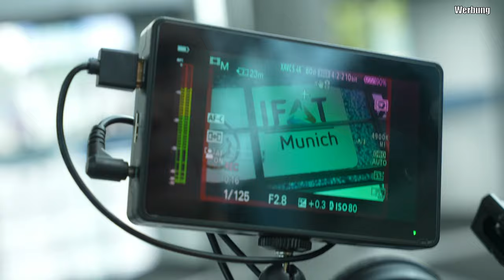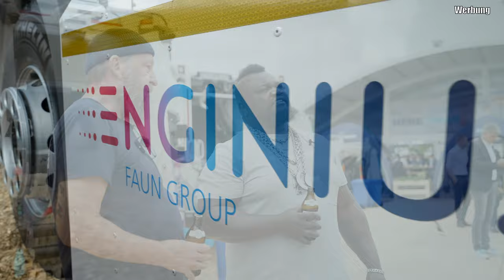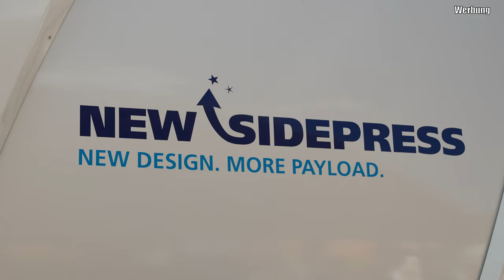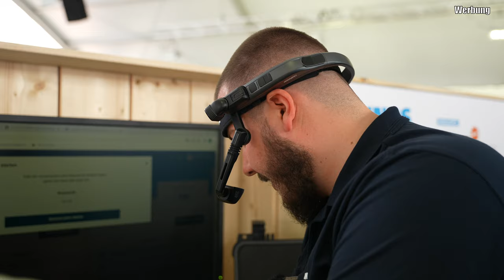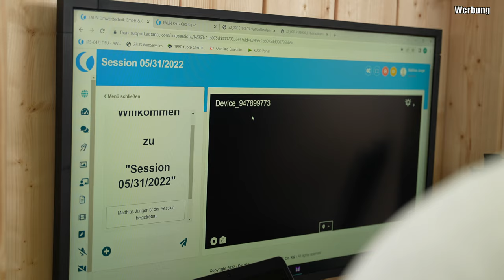Faun stellt Keno deren neuen Technologien in der Recyclingbranche vor | BACKBEEST mit Keno Veith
Hats dir gefallen? Mehr davon? Dann lass mal 'nen Abo, Like oder 'nen Kommentar da ✌🏾🙋🏾‍♂️ Hier gehts zum BACKBEEST Kanal ➡️

Habt Ihr große Maschinen oder seid in der Landwirtschaftsbranche tätig und der Meinung, dass das BACKBEEST Format genau das Richtige ist, um der Welt Eure Maschinen oder Euer Unternehmen zu präsentieren?

Dann solltet Ihr uns kontaktieren!